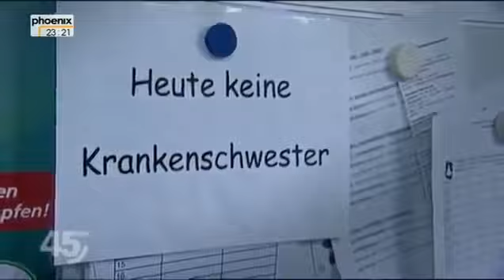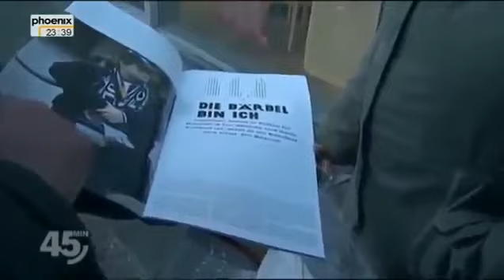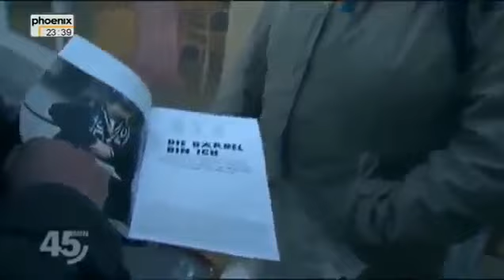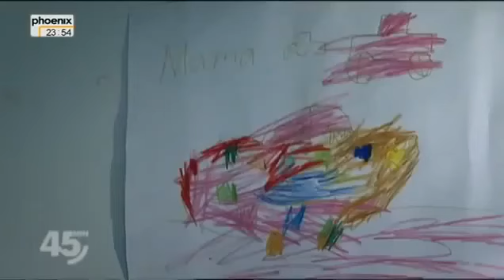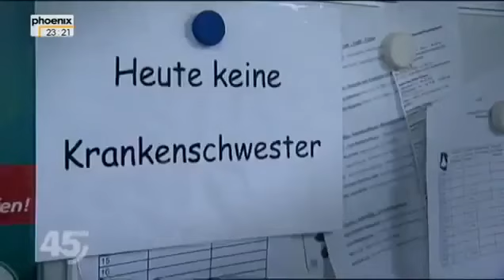Obdachlos Wenn das Leben entgleist Doku über Obdachlose Teil 1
Drei Fälle, die typisch sind für die Geschichten Hunderttausender in Deutschland, die irgendwann durch Schicksalsschläge, Unglück oder Unfähigkeit auf der Straße gelandet sind. Ein Kamerateam.

Es war ein Augenblick tiefer Traurigkeit und Verzweiflung. Nach zwei Jahren auf der Straße trifft der 32-jährige Obdachlose 'Bommel' seinen früheren Arbeitgeber wieder. Er zeigt dem Reporter,.

Jetzt, da er vor der Spedition steht und seinem alten Chef begegnet, kommt alles wieder hoch: Der Absturz aus dem bürgerlichen Leben mit Freundin und schöner Wohnung